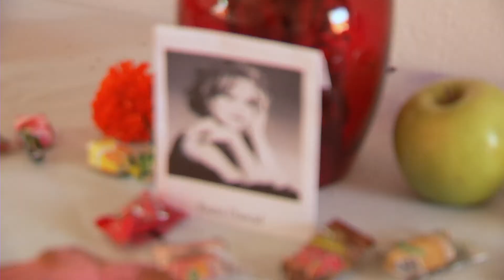Newsbrief Dia de los Muertos 2013